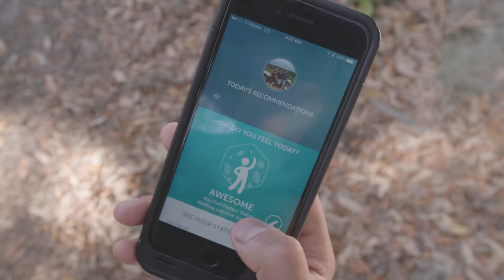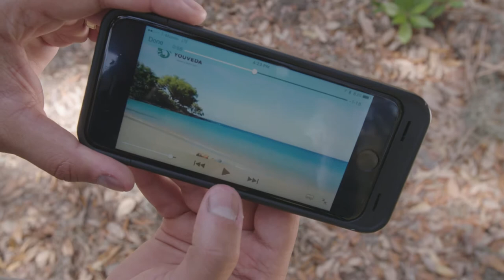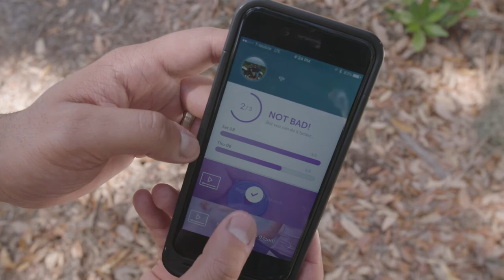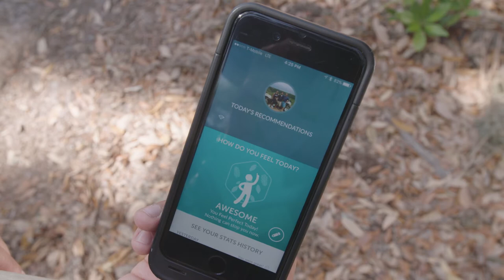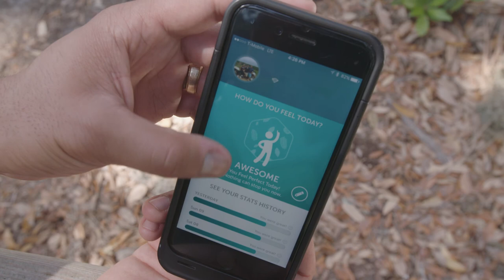YouVeda Supplements App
The YouVeda supplement kit is further paired up with our app to work seamlessly together to encourage a better life for you; promoting balance in body and mind. The app provides mind/body supportive specific yoga exercises, meditations, and diet tips to further holistically support overall health inside and out. Get to know a better you through YouVeda.